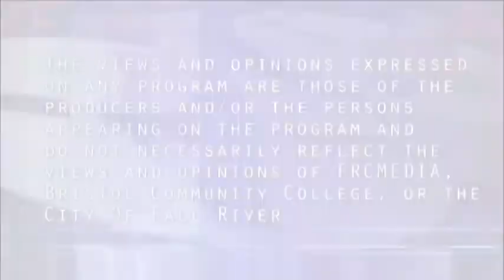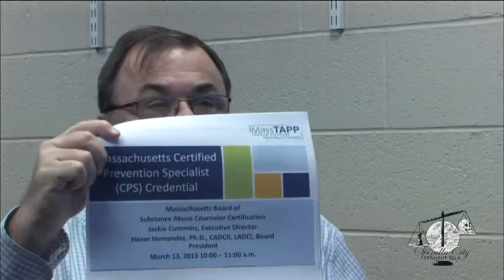Spindle City Straight Talk - Episode #16-04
Spindle City Straight Talk is a discussion show that presents issues relevant to the people and city of Fall River in an honest and truthful manner without the influence of politics or financial influence.   This episode we discuss the Boy Emperor's new Drug Czar, yet another job created for a select population (political payoff) and the misinformed, misrepresentation of the Health Care Issues related to the School Department.